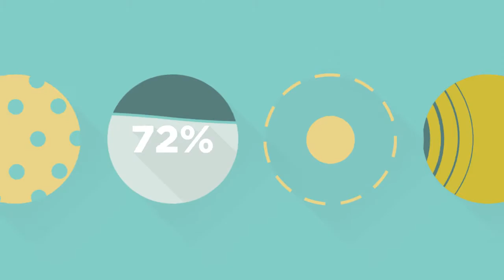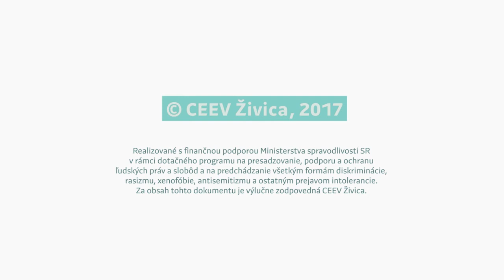Matej Struhár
Aj v Brezne žijú aktívni mladí ľudia – jedným z nich je Matej Struhár. Pred jedenástimi rokmi v klube Bombura zorganizoval prvé Folkové Vianoce. Účinkujúcich vtedy bolo viac ako návštevníkov. Matej sa však nevzdal a vďaka jeho vytrvalosti sa z podujatia stala každoročná tradícia, lákajúca ľudí na miestny folklór, finančnú zbierku na pomoc lokálnej mládeži, alebo na trhy s výrobkami od miestnych remeselníkov a hand-made výrobcov.